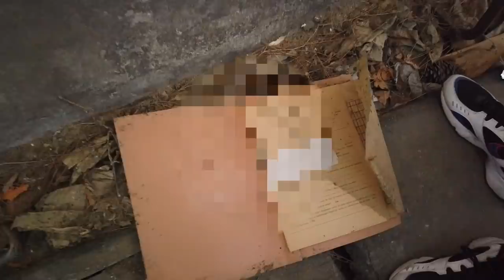Terk Edilmiş Verem Hastanesine Gizlice Girdik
dostlar selam , agalarla Heybeliada gezisi yapalım blog çekelim derken Yılmaz Erdoğanın Kelebeğin Rüyası filmini çektiği ayrıca terk edilmiş olan Türkiyenin ilk Verem Hastanesine girerek içeriyi inceledik korktuğumuz ve eğlendiğimiz bi video ahajshad iyi seyirler
Instagram; @emreuzunboy